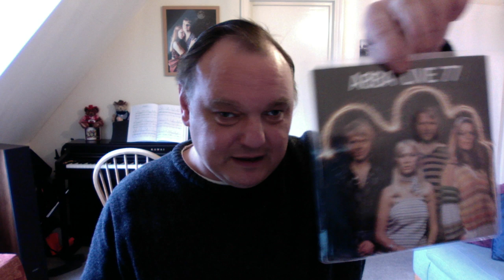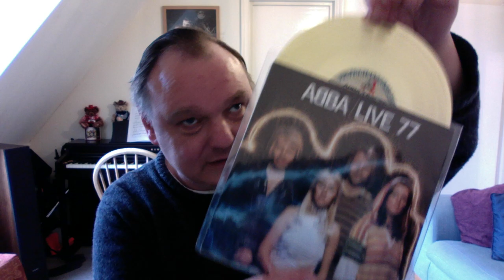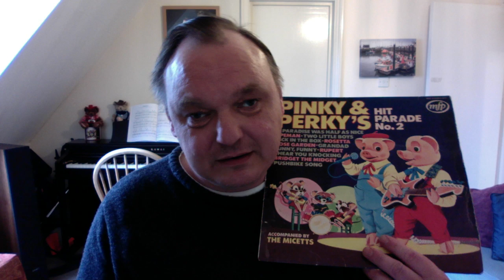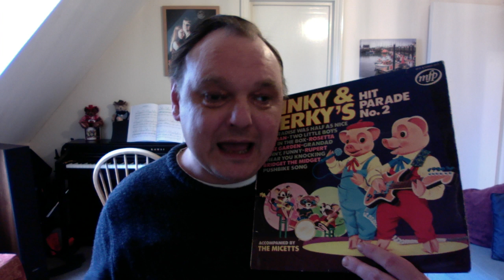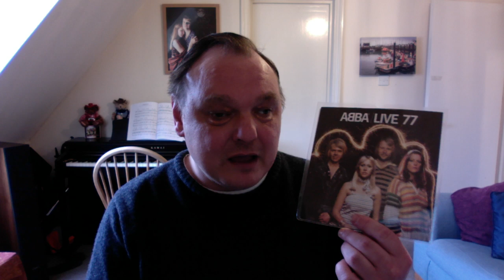ABBA FlexiDisc Unwrapping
ABBA never released a live album during their time as a working group, so the kids who got this FlexiDisc were very lucky indeed...